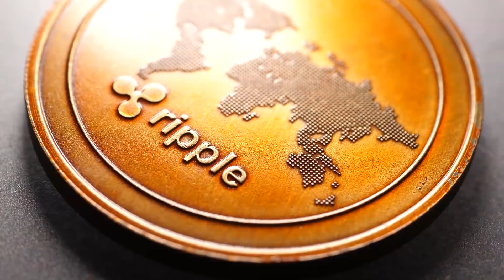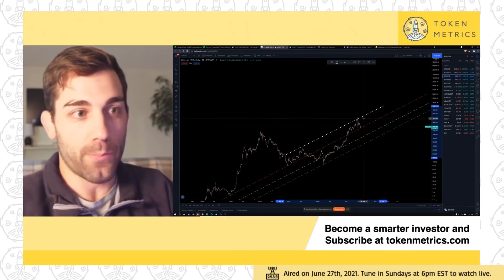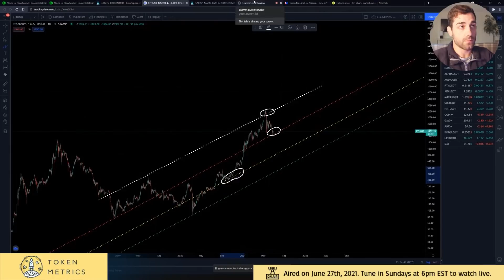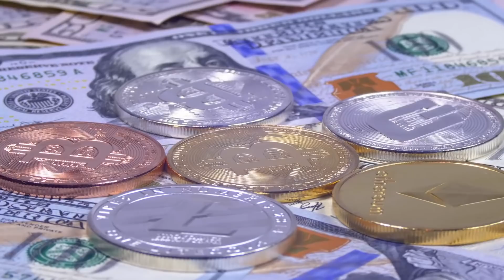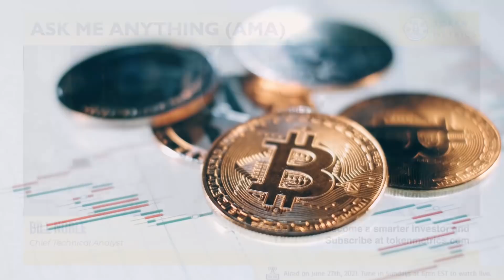When Value Investors Sell and Take Profits? Cryptocurrency Value Investing | Token Metrics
When value investors sell and take profits?

Cryptocurrency value investing.